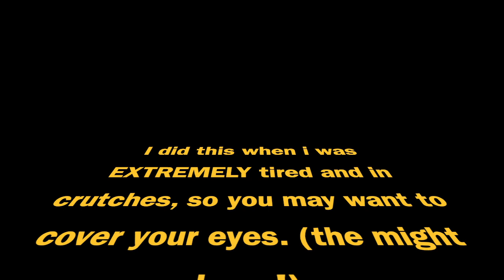10 random laughs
here are some of my best laughs.